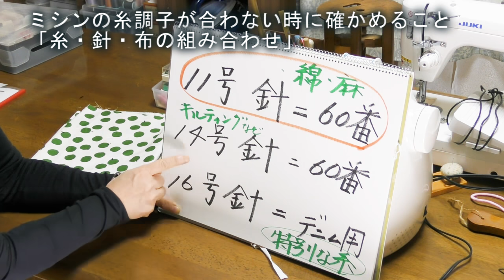ミシンの糸調子の合わせ方 確認事項＆しない方が良いこと【ミシンの使い方の基本】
【この動画で使用している初心者におすすめのミシン】
楽天市場
（販売元の通販生活や、Amazonでは品切れが続いているようです(*_*)）

【初心者にもおすすめの生地・布のネットショップ】

【ミシン初心者に必要なもの・揃えるものを紹介しているブログページ】

【手芸初心者に必要な道具とおすすめのものを紹介しているブログページ】

ミシンの縫い始めの糸がぐちゃぐちゃになる原因と対処法を徹底解説！

ミシンの使い方 下糸が絡まる＆糸がぐちゃぐちゃになる原因と対処法【番外編】

【当教室について】
大阪・吹田の初心者向け家庭料理教室・手芸教室「のんの」のひとりカルチャー教室です(^^)
2016年からの5年間で累計3500人以上の方が受講頂いています！

手芸・裁縫・ソーイングに関するコンテンツを、初心者の方でも楽しめるように動画を配信しています(#^^#)

当教室のオンラインストアでも販売中！

ミシンの糸調子が合わない時に確かめること
「針が曲がっていないかどうか」 0:00
「糸・針・布の組み合わせ」 1:52
「ほこりや汚れが溜まっていないかどうか」 3:14
ミシンの糸調子が合わない時にしない方が良いこと 3:39

ミシンは精密機械なので、使い方や調節に何か1つ問題となる点があるとバランスが崩れ、上糸や下糸がぐちゃぐちゃになったり、目飛びしてしまったりする糸調子の不調・不良が起こります。

そうなると、うまく縫えないばかりか、ミシン自体の故障の原因になることもあります。
そこでこの動画では、ミシンの糸調子の合わせ方の基本や、糸調子が合わない時や直らない時、糸が切れる・ゆるいといった現象が起きた時にまずは確認して欲しいポイント、そして逆に「おすすめしないこと」についてお話します。

※ この動画でお話していることは、ジャノメ・JUKI・シンガー・ブラザー・ジャガーなど、ミシンのメーカーを問わず、基本的には共通です。